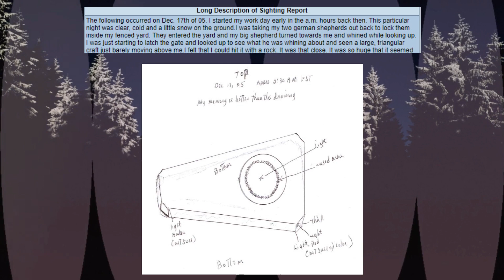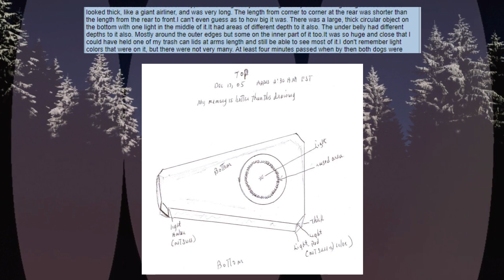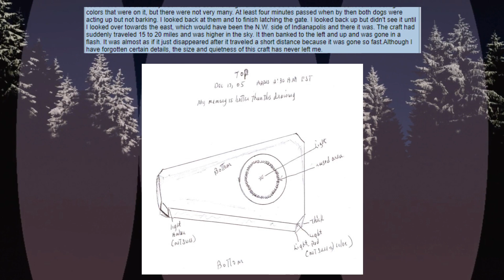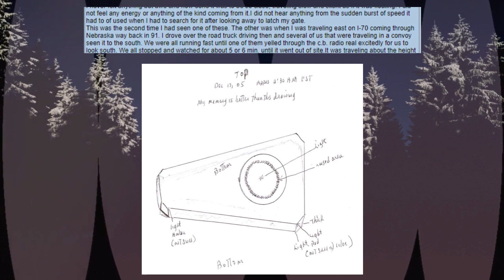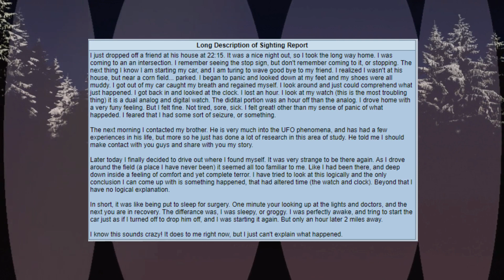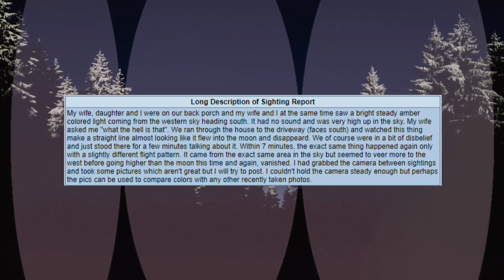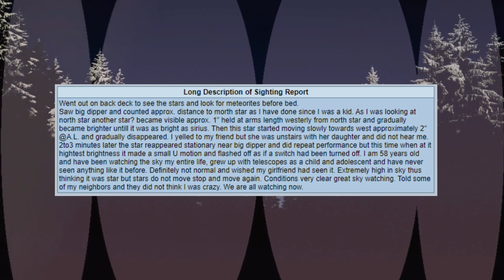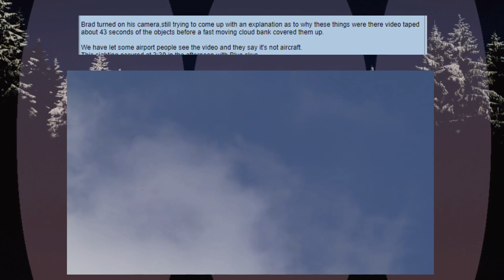Hendricks County, Indiana MUFON UFO Reports Part 3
Real MUFON UFO sightings from across Hendricks County, Indiana.

Karl Casey

- Virtual Death
- Night Dweller